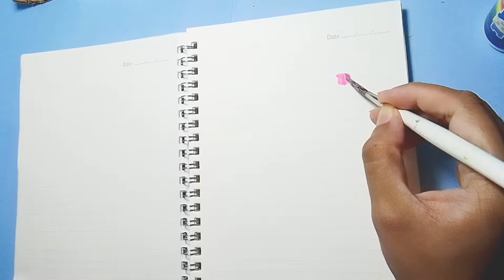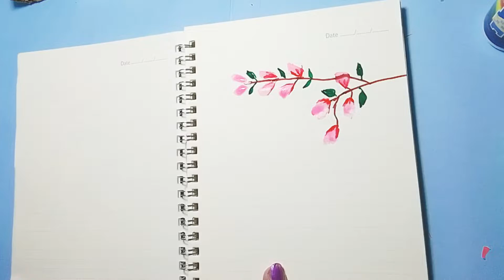Drawing for journal | drawing flower with colour pencil